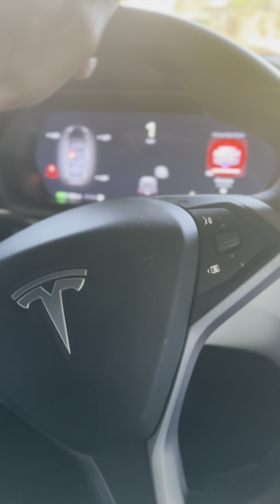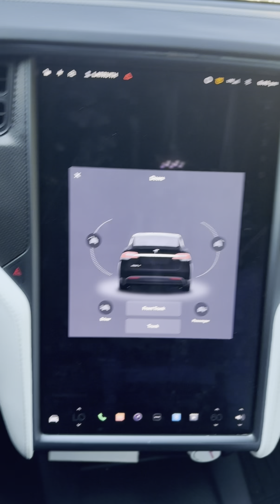They repossessed my Rose Gold Tesla on Easter Sunday for missing ￼one payment.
Them folks just repoed my mf car for missing one payment on Easter Sunday. They don’t care about nobody 🤷🏾‍♂️😫🤔